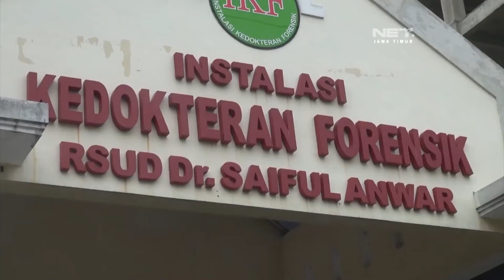NET. JATIM - JATUHNYA PESAWAT TUCANO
** NET. JATIM **
4 Orang Tewas Dalam Insiden Jatuhnya Pesawat Super Tucano Di Kota Malang - Jawa Timur.
Pesawat Latih Tempur Milik TNI Angkatan Udara Itu Jatuh dan Menimpa Rumah Warga.